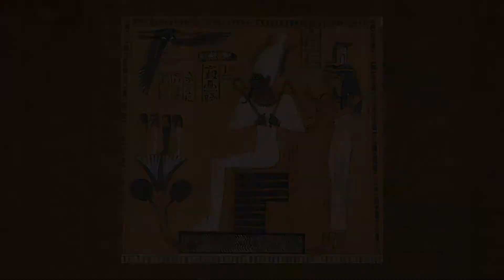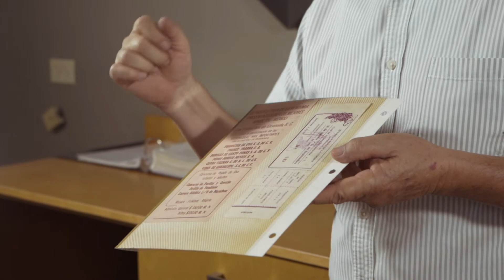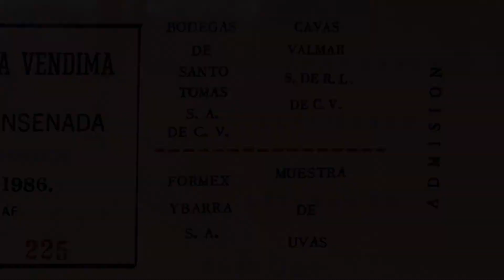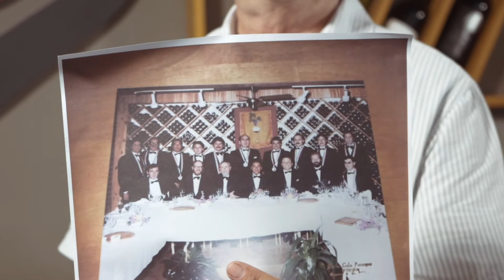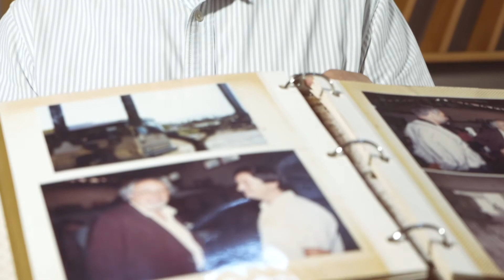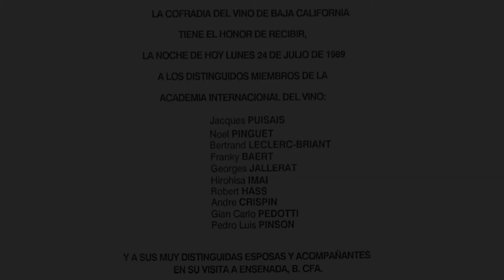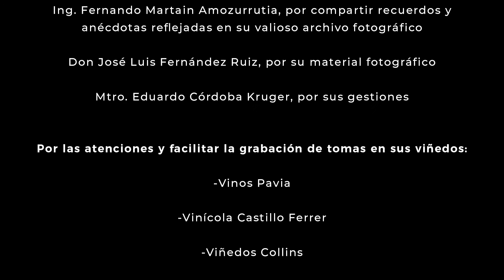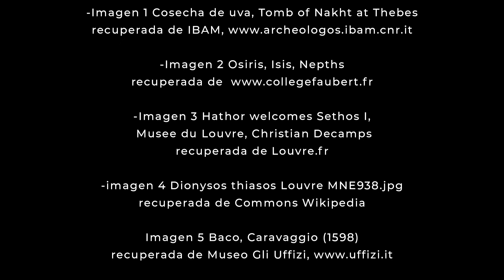Fiestas de la vendimia de Ensenada. Orígenes de una tradición que trasciende fronteras.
Todos somos parte de las Fiestas de la Vendimia, patrimonio cultural de los bajacalifornianos.  Celebremos sus 30 años participando en: